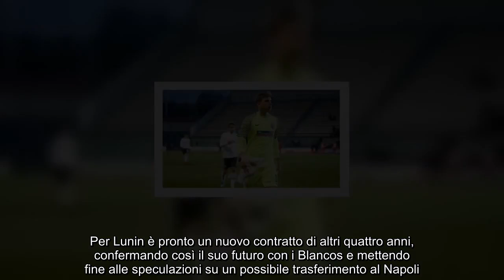Il Napoli sfiora Lunin il portiere ucraino rinnova con il Real Madrid